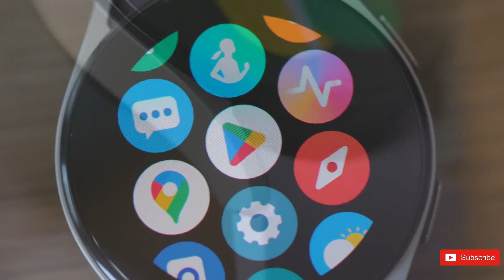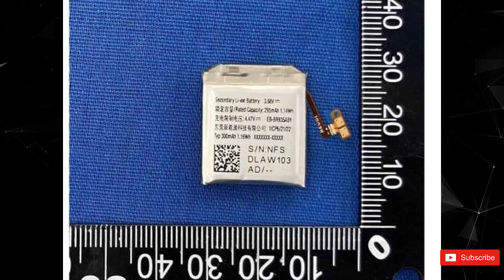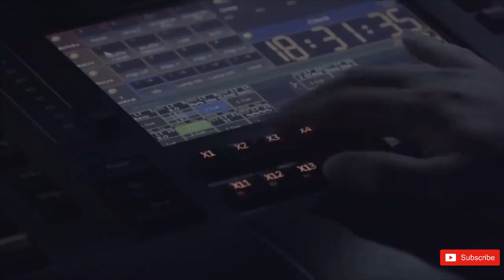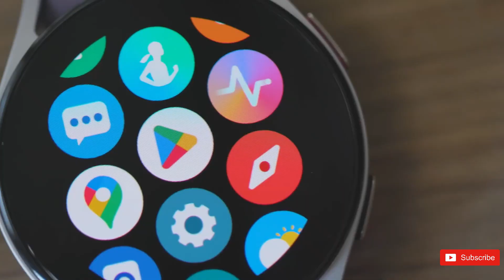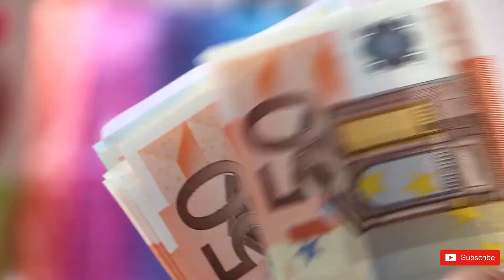Samsung Galaxy Watch 6 Pro - EVERYTHING SO FAR 🔥🔥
Samsung Galaxy Watch 6 is likely to launch at an Unpacked event in late July alongside the Galaxy Z Fold 5, Z Flip 5, and Galaxy Tab S9. The Watch 6 has increased the screen size of the dial to 1.47 inches and the potential return of the Watch Classic model last seen with the Galaxy Watch 4 Classic.